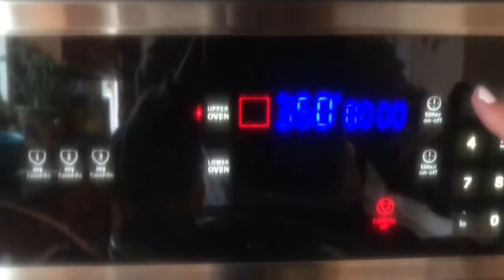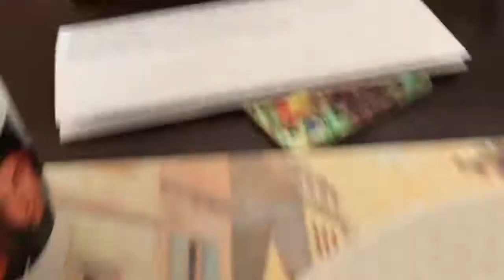Weekend Vlog | Banana Bread & Photoshoot | Shannon Elizabeth